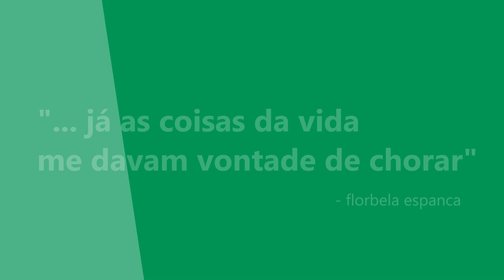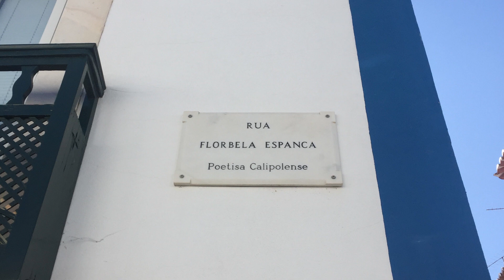FLORBELA ESPANCA: quem foi? | Personagens Portugueses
Queremos te contar, de forma didática, quem foram alguns dos principais nomes de Portugal, seja na cultura, seja na história. Hoje, vamos falar de uma mulher incrível da literatura portuguesa: Florbela Espanca!

Quem foi Florbela Espanca?

Florbela de Alma Conceição Espanca é uma das grandes figuras da poesia e da literatura portuguesa no início do Século XX.

Ela nasceu em 8 de dezembro de 1894 em Vila Viçosa, na região do Alentejo. Mas, assim como muitos artistas, teve o reconhecimento de seu trabalho somente depois da morte.

Foi sua forma profunda, íntima, cheia de paixão e, às vezes até em tom de confissão, de observar os relacionamentos e a sociedade, além daquele Portugal que ela conheceu, que vemos em seus poemas e textos.

Todo esse amor, o desejo, a dor, a saudade, a solidão.

Sempre com muita intensidade.

Neste vídeo, reunimos alguns dos principais fatos que marcaram sua vida e locais que valem a pena visitar para saber mais sobre ela.

Veja como Florbela Espanca se tornou um dos grandes nomes da literatura - uma mulher que se tornou referência para a poesia de Portugal!

💚  Esse conteúdo tem valor para você? Apoie o nosso trabalho com a quantia que puder:

❤ Acompanhe o Cultuga
Somos Rafael Boro e Priscila Roque, dois jornalistas luso - brasileiros em Portugal apaixonados por cultura portuguesa, turismo cultural e conexões entre Brasil e Portugal. Vivemos em Lisboa desde 2013.